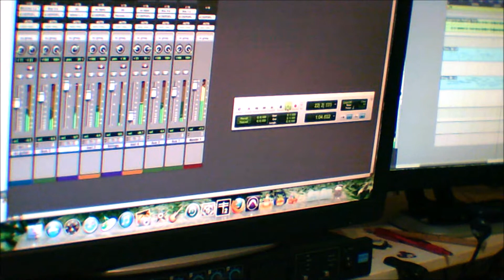Earthshine - Somewhere Around - teaser 1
While mixing commences on the second Earthshine album (Somewhere Around), I thought I'd let you hear a bit from one of the tracks. It is called Sunset On Mars and is built around acoustic guitar and wurlitzer, with some sequencing to create a little extra sizzle.
Expect the album early 2015.